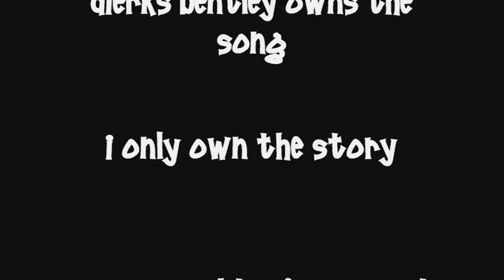Elizabeth and Johnny [Brooke/Johnny] - Come a Little Closer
Okay, so here's the thing with my good/new clips:
I have a Passport Drive--it's huge space-wise and so I took all of my full episodes since they take up so much room and stuck them on there. I also put my Jeffrey Dean Morgan clips, Grey's Anatomy clips, Gossip Girl clips, and OC clips on it as well since I don't use them very often.
Now, however, my Passport Drive won't actually connect to my stupid computer.
Mom and I are trying to fix the problem, but still, it's annoying.
So, I made this with the few old OTH clips I have on my computer, and the movies that I have ripped to my computer because they ripped to the computer automatically and luckily I haven't switched them over to the Passport yet.
Cross your fingers with me that I can make the Passport stop being such a douche.

Anyways, I've been in the mood to write a new Human Torch story.
Since I have two on Quizilla already, I'm putting this one on FanFiction.
You'll notice that I'm completely in love with the idea of Victor having a daughter--and though I love the idea of opposites attracting and the femme fatale having ice powers to compliment Johnny's fire powers, I've given Elizabeth different powers.
Here's the link to the first chapter, and be warned, it gets graphic in places, and it's kind of comedic, but completely intense:

VIDEO STORYLINE:

- From the moment that Johnny and Elizabeth met, they knew that there was a spark between them. Elizabeth nannies for a woman that works at her father's company, and knows Sue. Johnny helps her out when Christopher locks the door on her, and Elizabeth is amazed at his parental skills.

- Elizabeth and Johnny start seeing each other secretly because Victor would have a cow if he knew, and things between them go fantastically, even after the cosmic cloud changes their DNA.

- Their relationship gets deeper and deeper, finally resulting in Johnny popping the question--will Elizabeth say 'yes'?

STORY STORYLINE:

- Elizabeth and Johnny met in High School, and quickly became a couple. They spent as much time together as they could--which meant sneaking around behind Victor's back.

- After they graduated High School, Elizabeth went off to college, and she and Johnny broke up because they were still young, and had more adventures to go through without each other.

- Reed's venture into space brought them back together, and they were both hit by the cosmic cloud, which gave them strange powers.

- They realized that they had to start all over since college and the effects of the cloud changing their DNA has changed who they are, but they're still meant to be, right?

SONG: Come a Little Closer
ARTIST: Dierks Bentley

CW, 20th Century Fox and Marvel own the clips
Dierks Bentley owns the song